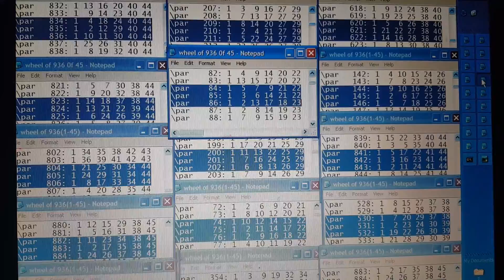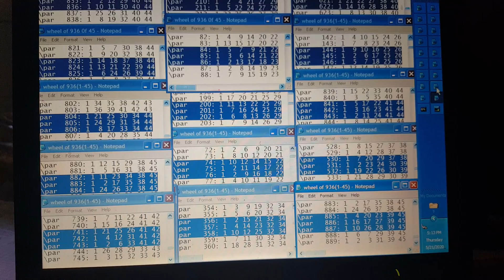LOTTO DATA FOR SOUTH KOREA LOTTO SAT 23.5.2020 SK912 .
DEFINE LOTTO SYSTEM IS ABOUT OBSERVING THE OBSERVED PROPERTIES.
DEFINE LOTTO SYSTEM CAN GUIDE YOU TO WINNING NUMBER(S).
DEFINE LOTTO SYSTEM CAN GUIDE YOU TO GROUP OF WINNING NUMBERS.

OBSERVED PROPERTIES by mean of Significant SG,
SG8,SG6,SG7,SG3,SG4.
SN MIGHT BE IN THESE SIGNIFICANT SG;

SG8 = 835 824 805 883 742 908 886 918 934 .
SG6 = 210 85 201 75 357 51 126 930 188 .
SG3 = 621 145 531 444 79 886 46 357.
SG4 = 348 .

K.C.MAKER = 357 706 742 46.

P.K.C.
NT A ' -  -                   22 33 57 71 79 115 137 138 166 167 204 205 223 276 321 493.

NT A" -  -                   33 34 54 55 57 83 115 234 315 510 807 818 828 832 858 .
RT A " -  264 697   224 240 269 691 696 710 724 .

MAY LOVE COMPASSION WISDOM AND ABUNDANCE BE WITH YOU.

ecsrusnock .